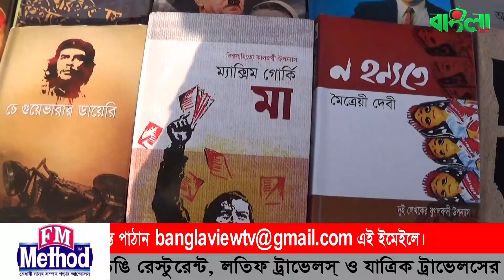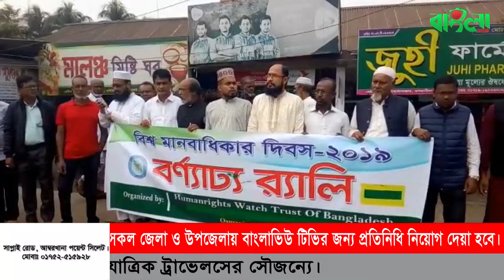সিলেটী ভাষায় রাইতকুর খবর (১১.১২.১৯)